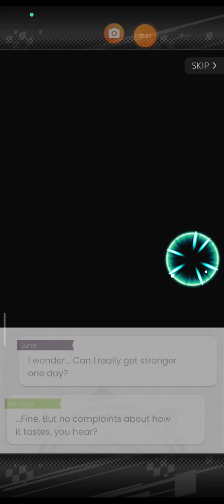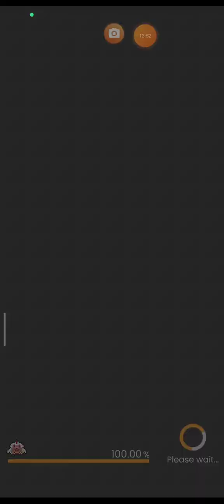world Flipper unit Episodes Luna.